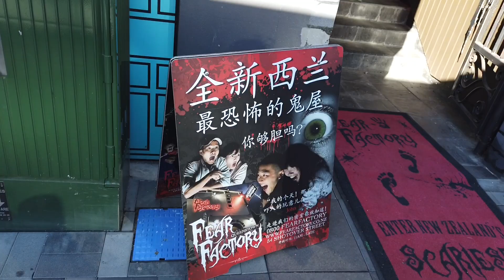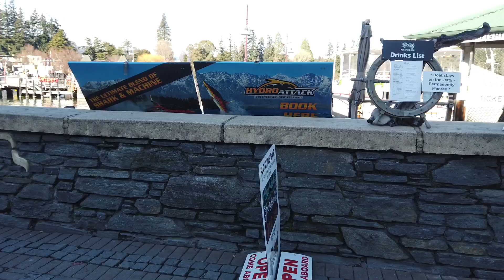皇后鎮一打二的一天